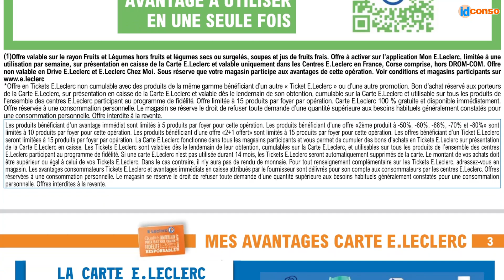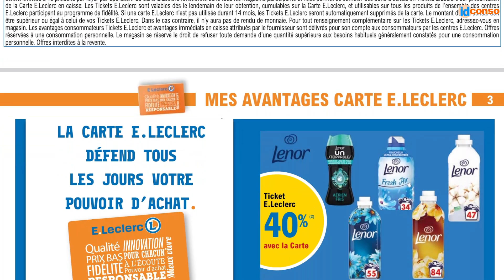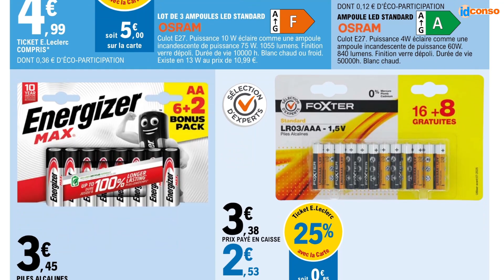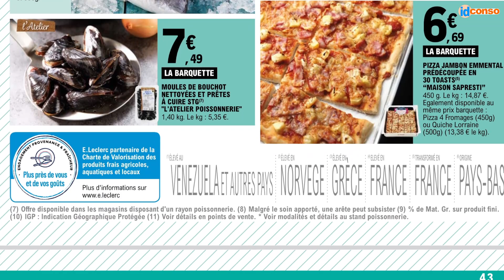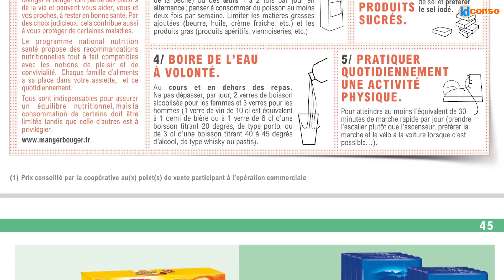Catalogue Leclerc commenté, Promos du 17 au 28 octobre 2023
Voici le nouveau catalogue promos E.Leclerc en vidéo et audio avec commentaires sur les offres les plus intéressantes, il est donc adapté aux personnes malvoyantes mais également à celles et ceux qui aiment ce type de programme avec un ton libre et chaleureux pour une ambiance très décontractée 😊
Ce catalogue est valable du 17 au 28 octobre 2023 dans un certain nombre de supermarchés de l'enseigne.
N'hésitez pas à partager cette vidéo sur vos réseaux 👍

Pour accéder directement aux rayons qui vous intéressent, voici les différents moments de cette vidéo :
0:00 : Présentation
1:15 : Halloween
3:00 : Électroménager, maison
4:50 : Frais, surgelés
7:25 : Boucherie, charcuterie, traiteur
8:25 : Poissonnerie
9:00 : Fromages à la coupe, fruits et légumes
9:30 : Épicerie
11:20 : Boissons
12:20 : Entretien et hygiène
13:50 : Fleurs Toussaint

Ce programme vient en complément du site idConso, le guide des meilleurs choix selon les avis consommateurs, permettant d'acheter les meilleurs produits aux meilleurs prix